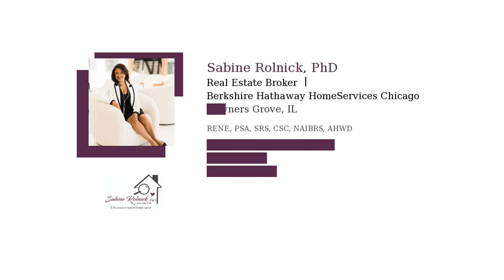Getting your home ready to sell video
Thinking about making a move? Here are a few general tips on how to get your house ready. You want to focus on things that’ll make it inviting, show it’s cared for, and boost your curb appeal. If you want specific advice to help your house stand out in our local market, let’s connect.